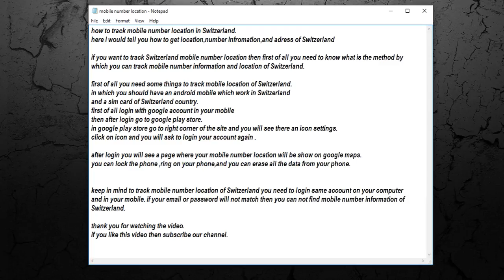track mobile number location in Switzerland [ tech ]